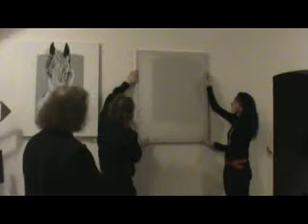Cverna von Dirampe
Vernisáž výtvarníkov Mirnof, Suzan
účnikuje: Katix
hudba:huslový virtuóz Rastislav Šípoš